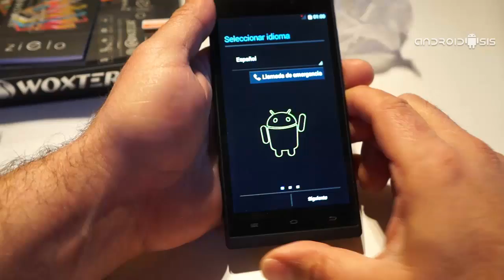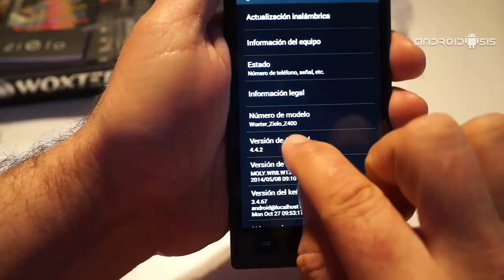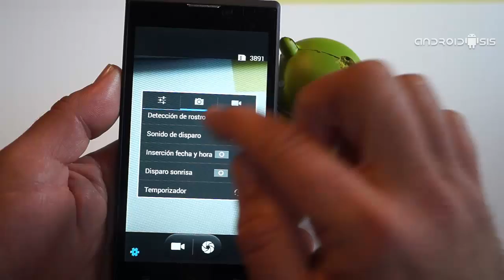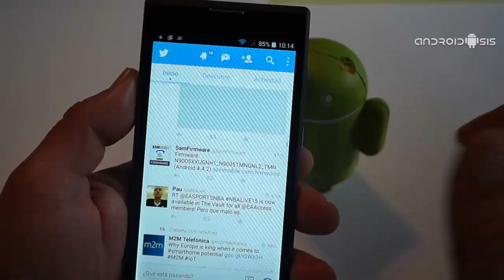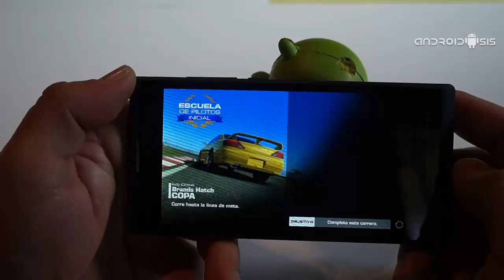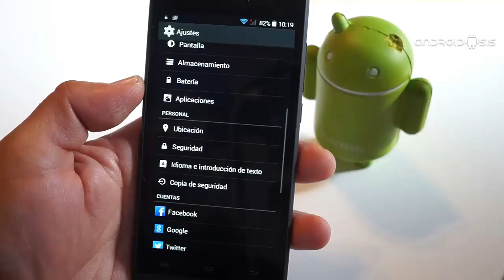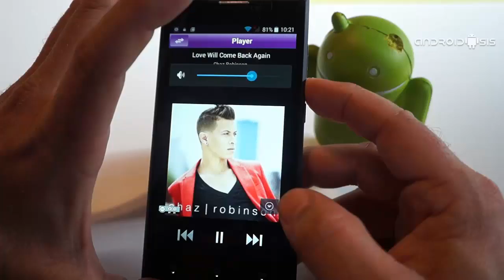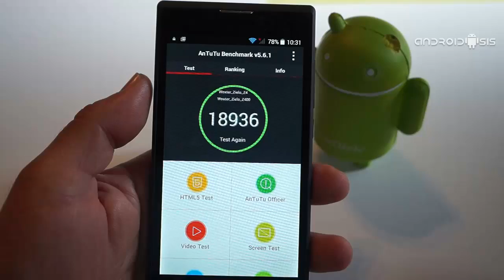Woxter Zielo 400, la review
Análisis a fondo del Woxter Zielo 400, terminal Android 4.4.2 por menos de 140 Euros y actualizable a Android Lollipop.